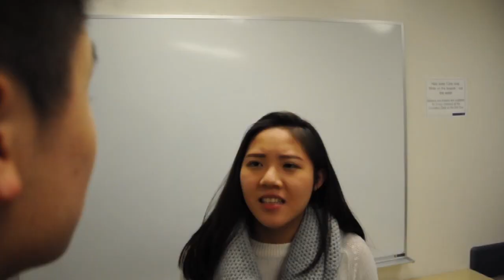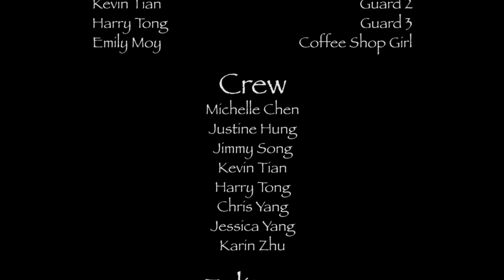Primates of the Caribbean: Chapter Four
Celebrasia Skits 2016

Primates of the Caribbean: The Curse of the Jade Monkey
Chapter Four: The Jade Monkey